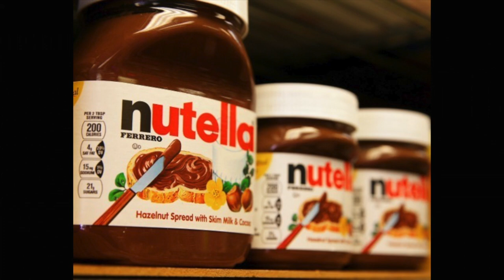MICHELE FERRERO. Chocolate dialogues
* How nutella turned from a sweet spread into a cultural icon.
* A success story rooted in dialogue, with the land (Langhe) and the customers (Valeria)
* Innovation is about observation. Mon Cheri, Nutella, Kinder eggs
* Sharing value to create values. The ferrero philosophy